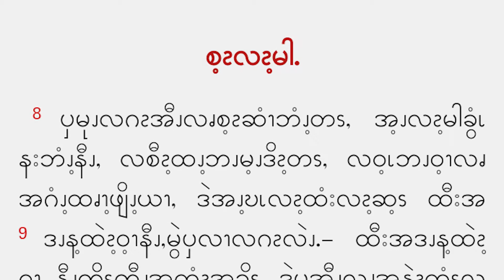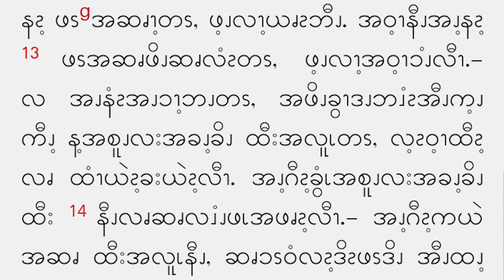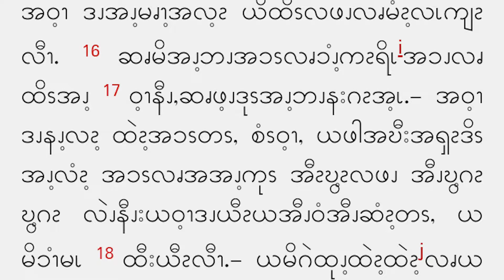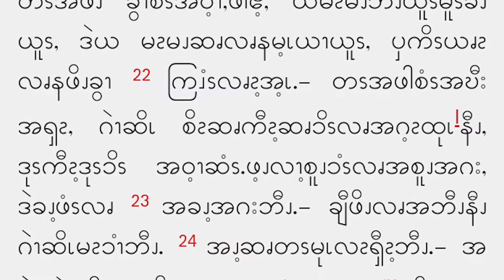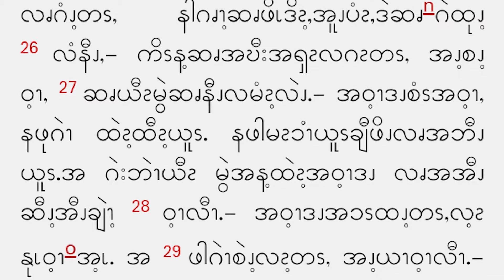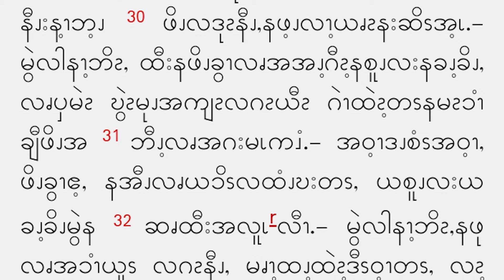Sep 15, Gospel reading in Pwo Karen.